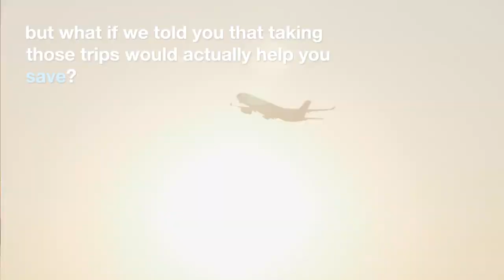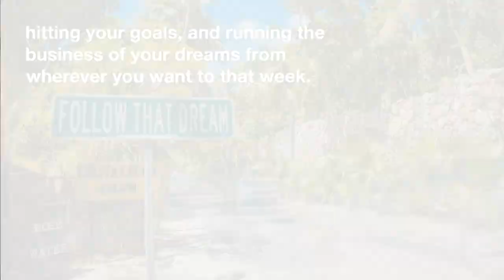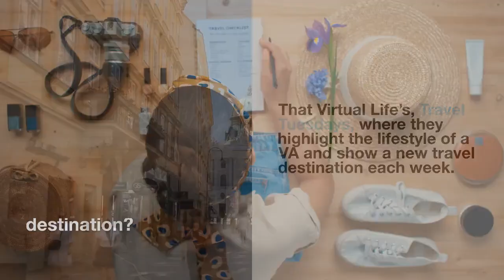How Travel Can Make You More Money: The Importance of Recharging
Canada’s Virtual Assistant was started to help busy entrepreneurs, business owners, parents, athletes and anyone else needing assistance to make their lives and businesses easier.

When it comes to saving money, the first thing that doesn’t come to mind is travel. There’s tons to factor in: flights, hotels, food, toiletries, and all of those other random costs — but what if we told you that taking those trips would actually save you money? As a VA, working remotely also means the opportunity to travel frequently, and while you may think this would hit the budget hard, we’ve discovered the opposite. Here's why:

Travelling Makes You Happy

According to neuroscientists, when we travel, we rewire our brains. This is because new experiences are the key to building new neural pathways in the brain. By rewiring your brain, you become more creative and accepting of new ideas, and more likely to click with your clients and colleagues. This is why travel makes you happy! Lucky for us, we have the ability to work from anywhere we’d like, making travelling to new places regularly a hard to miss opportunity, especially when the benefits are this great!

Recharging is Vital in Being Successful

By taking time to recharge in a place away from where you regularly work, you invest in your physical and mental health to build a healthier, more sustainable future for yourself. Even short breaks to get some air or take a walk make a huge difference in your happiness, and are excellent practices for future recharging efforts. Travel being a vital component in building a successful VA business? Count us in!

Travelling to Other Countries Gives You a Leg Up in the Professional World

Not only does travel expand your mind, boost creativity, and make you happier, it impresses colleagues and potential clients that you’ve put in the effort to welcome diversity and culture in your life with open arms. It also means you’ll be more comfortable communicating in a variety of settings when you can easily recognise different communication styles, and more likely to gain that client or nail that business pitch.

Overall, we’ve found that travel has been a vital part of staying connected with the world when working remotely. While taking the time to travel may cost more upfront, in the long run it means being the best version of yourself, hitting your goals, and running the business of your dreams from wherever you want to that week.

If you’re ever in need of a list of new travel spots, check out our sister brand, That Virtual Life’s, Travel Tuesdays, where they highlight the lifestyle of a VA and show a new travel destination each week. Top destination on our list: Greece! Where’s your bucket list travel destination? Share in the comments below or tag us on Instagram in your favourite travel photo!